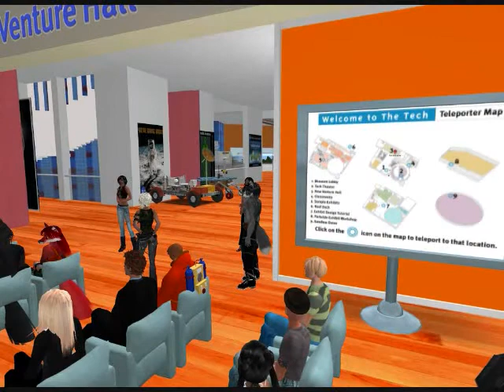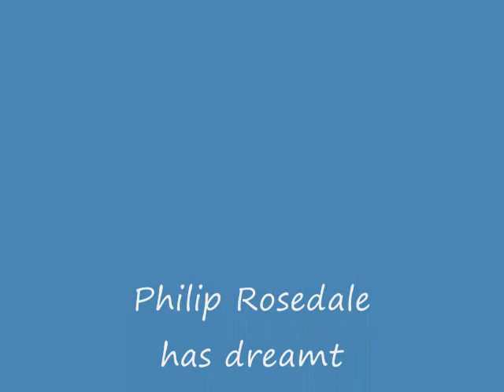Philip Rosedale is Philip Linden in Second Life "this video is before SL lip sync"